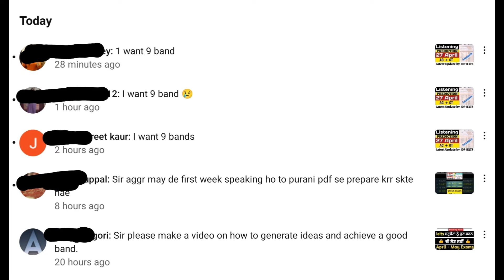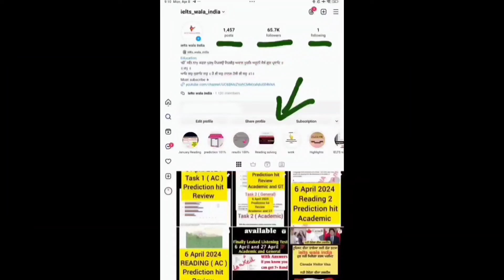Good news all | 18 april ielts exam prediction, 27 april ielts exam predic, April IELTS exam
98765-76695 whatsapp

18 april ielts,
18 april ielts exam prediction,
18 april ielts exam prediction 2023,
18 april ielts listening,
18 april ielts answers,
18 april ielts exam prediction
18 april ielts reading prediction,
18 april its exam prediction 2024,
18 april ielts exam prediction,
18 april ielts exam prediction 2024,
18 april ielts writing prediction,
18 april 2024 ielts prediction,

book review time april edition ielts reading answers,
ielts listening test april 2024,

27 April ielts exam prediction by asad yaqub,
27 April ielts exam prediction by ielts with suraj,
27 April ielts exam prediction by japneet sharma,
27 April ielts exam Reading passages,
final Prediction of 27 April ielts exam,
27 April ielts exam Listenin g predicton,
27 April IELTS exam reading predicton,
27 April ielts exam writing Prediction,

27 april ielts exam prediction by asad yaqub,
118 april h ielts exam prediction by ielts with suraj,
18 april ielts exam prediction by japneet sharma,
27 april ielts exam Reading passages,
18 april ielts exam Listenin g predicton,
27 april IELTS exam reading predicton,
18 april ielts exam writing Prediction,